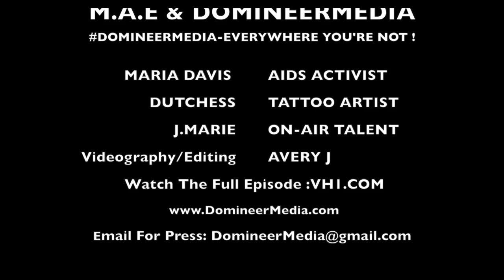VH1 BLACK INK CREW Dutchess & MARIA DAVIS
AIDS AWARENESS ON REALITY TV